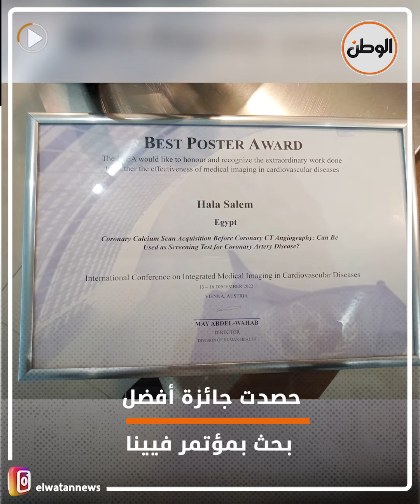شخصيات مصرية حصدت جوائز عالمية 2022.. بينها أفضل مشروع نقل في العالم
تقرير : معتز فهمي